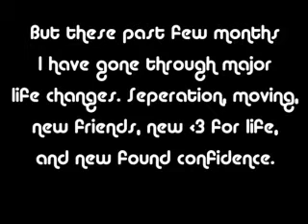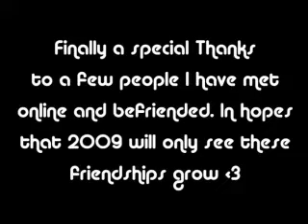New Year, New Goals, New Friends...and view this past year.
Happy 2009 Everyone! This past year has been crazy. I have made many new friends and can't wait to see what 2009 has in store. Watch me shrink! that is my goal for next year.

Thank YOU for everyone who watches me! I love you ALL.

Song: Happy New Years by Abba.